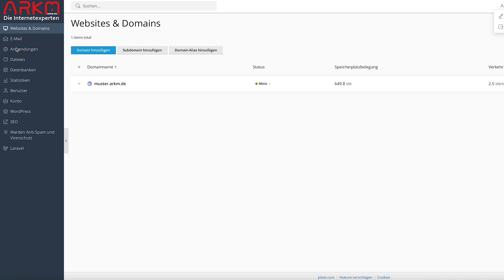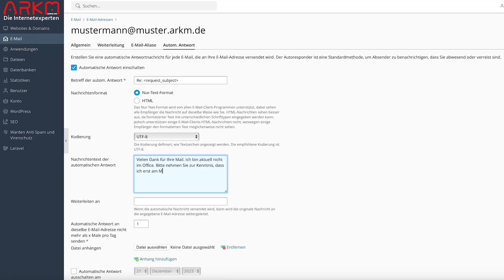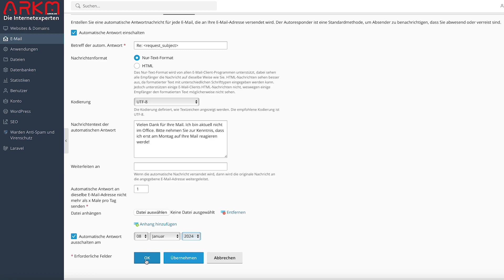ARKM Insights - Wie Sie einen Abwesenheitshinweis (Autoresponder) bei Ihren eMail Konten einrichten!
ARKM Webhosting Kunden werden dieses "ARKM Insight" lieben. Gerade vor Feiertagen und der Urlaubszeit will man seinen Kunden einen Hinweis geben, das man sich im wohlverdienten Urlaub ist und wann man wieder auf eMails reagieren kann. Oder aber man ist erkrankt und möchte einfach diesen Umstand mitteilen... Es gibt zahlreiche Gründe für die Schaltung eines Autoresponders für Ihre eMail Adresse. In diesem ARKM Insights zeigen wir Ihnen, wie Sie mit wenigen Mausklicks Ihren Abwesenheitshinweis im Kundenmenue unserer ARKM.cloud einschalten. Auch wie Sie die Benachtigung automatisch über eine Datumsangabe wieder nach Ihrer Rückkehr aktivieren können.